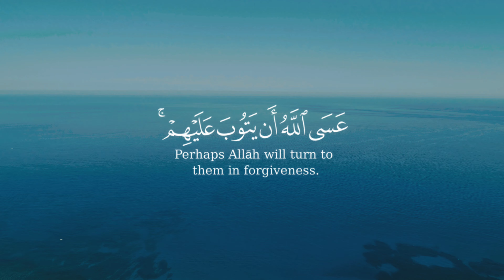وءاخرون اعترفوا بذنوبهم خلطوا عملا صلحا وءاخر سيئا عسى الله أن يتوب عليهم إن الله غفور رحيم_التوبة